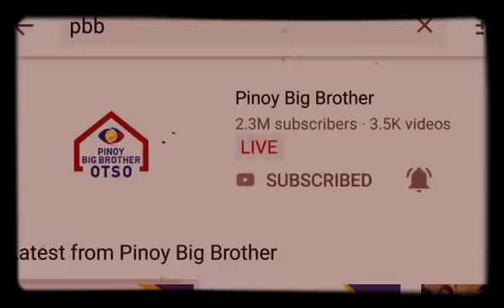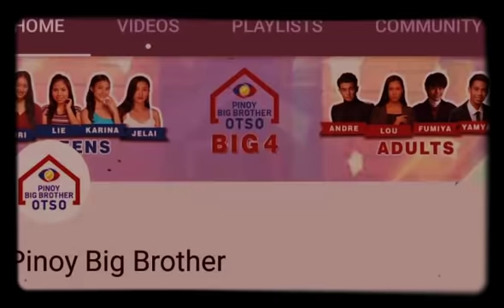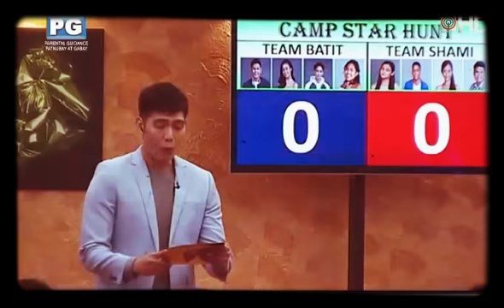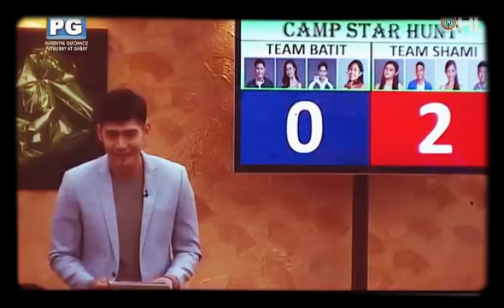Pbb otso 3RD Batch: The great C: April 13, 2019